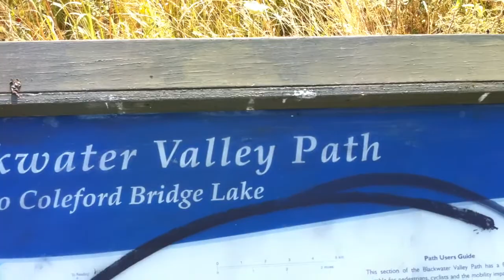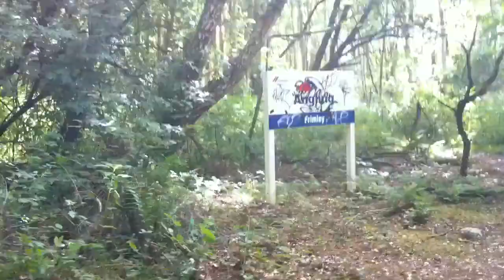iPhone 4 - 720p HD Video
Another Video using the iPhone 4 and iMovie App.